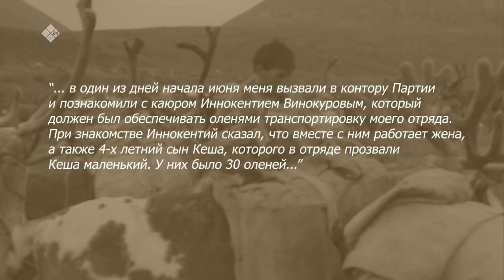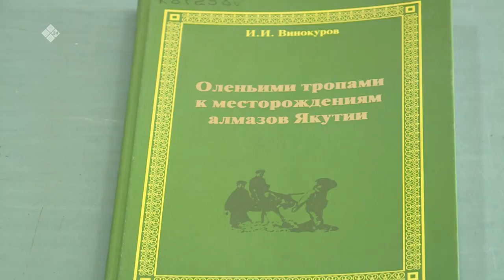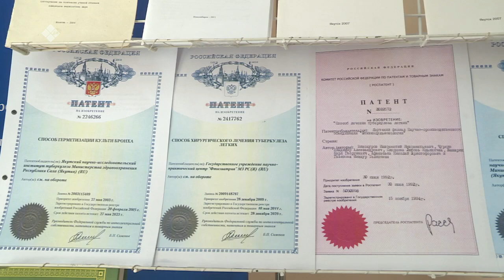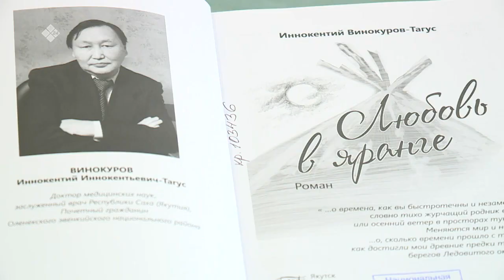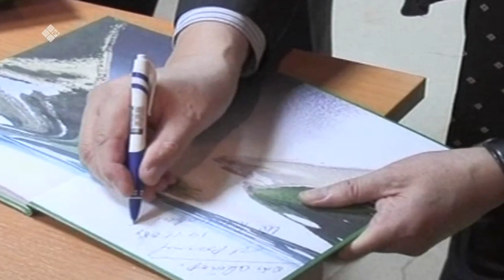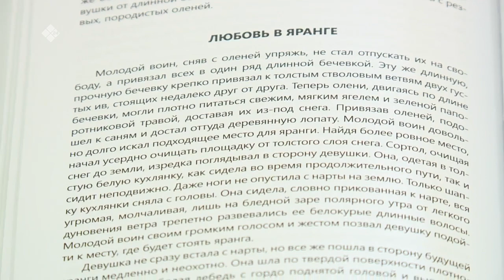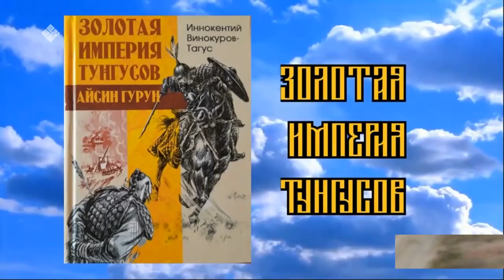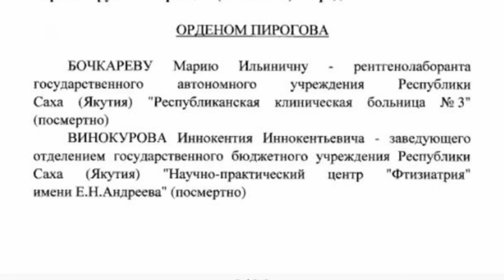«Геван»: Памяти доктора медицинских наук, члена Союза писателей России,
Почетного гражданина Оленекского улуса, заслуженного врача РС(Я) Винокурова Иннокентия Иннокентьевича (13.06.22)